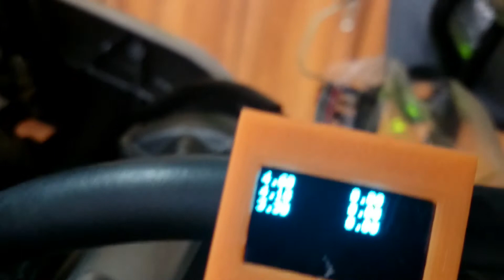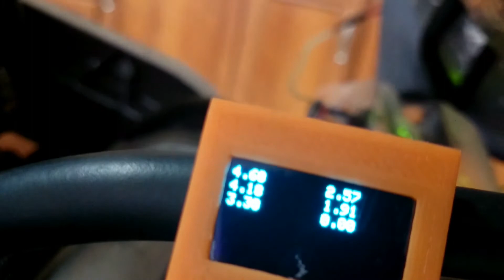Gear learning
Gear learning on v0.1 software version